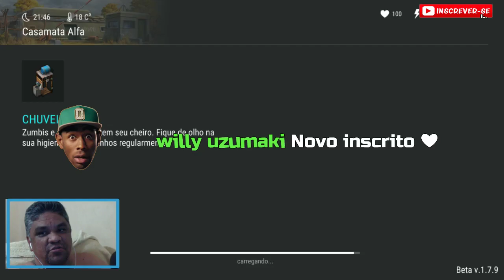LAST DAY - 4º ANDAR DO BUNKER E DICAS PARA PASSAR AS TORRETAS